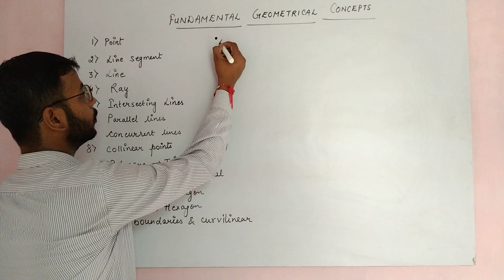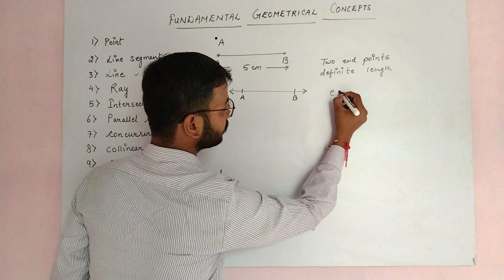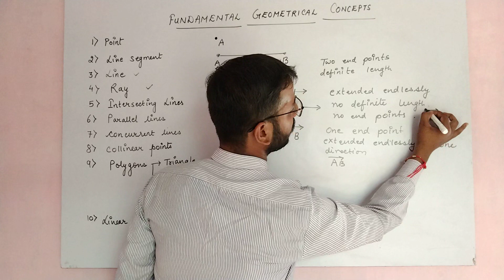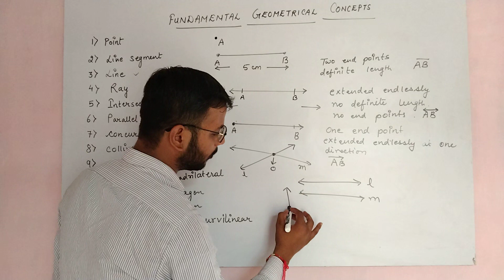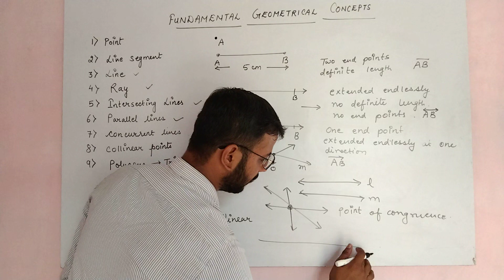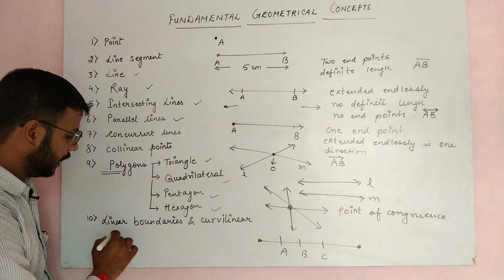Fundamental Geometrical Concepts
we will discuss here about the line, Ray,line segment and other geometrical concepts